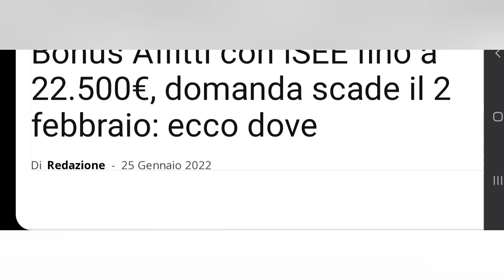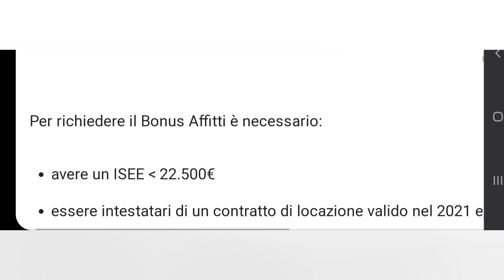Bonus Affitto 2022 come fare ?.spid online.scade 2 febbraio.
Bonus Affitti con ISEE fino a 22.500€, domanda scade il 2 febbraio

Emanato il Bando per l’assegnazione di contributi ad integrazione del canone di locazione per l’annualità 2021 da parte della Regione Campania.

Si tratta di risorse assegnate dal Ministero delle Infrastrutture e della Mobilità Sostenibili alla Regione Campania per un importo pari a € 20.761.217,92.

SPID
Attestato ISEE 2022
Contratto di locazione
Numero IBAN (intestato al richiedente)

Le domande, attive dal 15 dicembre, scadranno il 2 febbraio 2022 entro le ore 18,

Si tratta di risorse assegnate dal Ministero delle Infrastrutture e della Mobilità Sostenibili alla Regione Campania per un importo pari a

EvidenzaLavoro & DirittiBonus Affitti con ISEE fino a 22.500€, domanda scade il 2 febbraio: ecco dove

25 Gennaio 2022